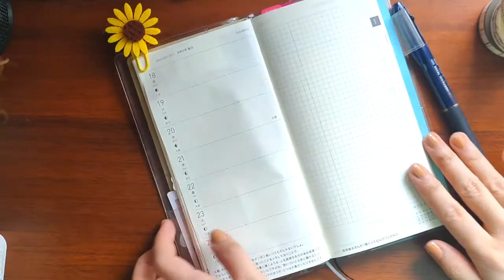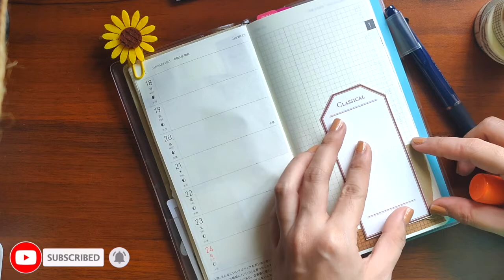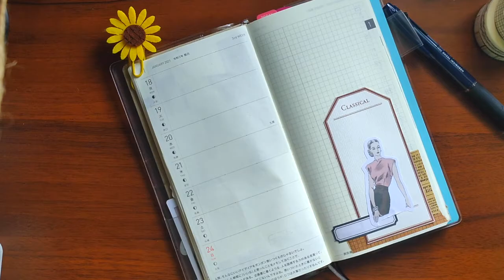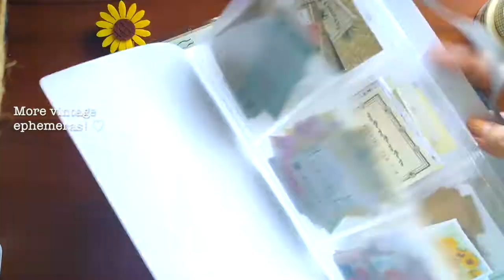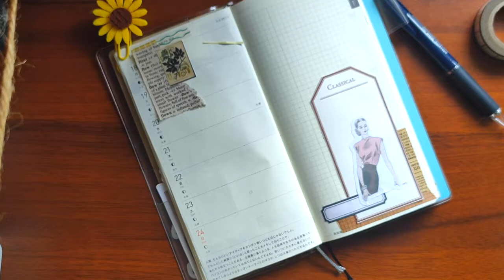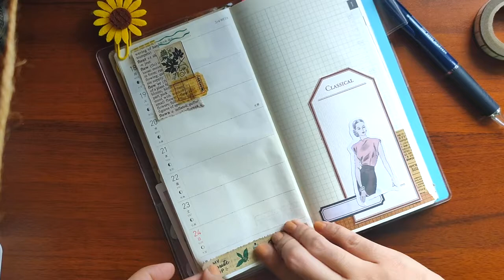Plan with Me - Hobonichi Weeks Mega: Vintage, Retro, Nature, Coffee journal themes | Philippines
Hey, everyone! Finally, I was able to shoot and edit another Plan with Me video again! This is the first for this year, and I look forward for more creative and productive weeks with my favorite planner - my Hobonichi Weeks Mega. Hope you'll like this video! 💛

About me:
Hi, I'm AJ - a professional content creator, writer, and scriptwriter from the Philippines! As a hobby, I try to translate my words to creative pieces in my journals and planners. ProeticShadows is the brainchild of my pursuit towards creativity in paper form, and this channel is my safe space where I aim to inspire others to also try journaling, creative planning, and productivity.